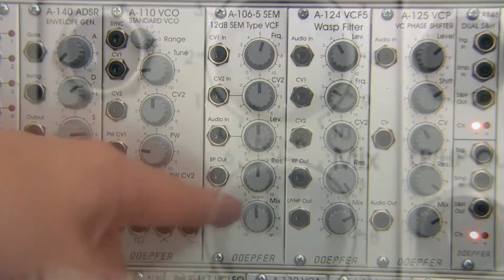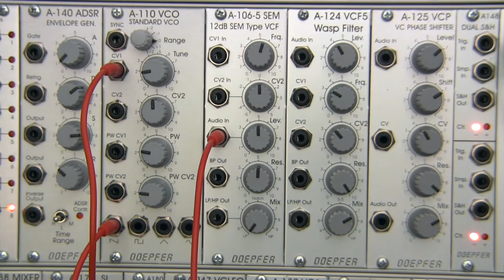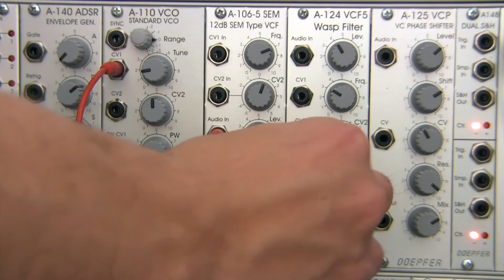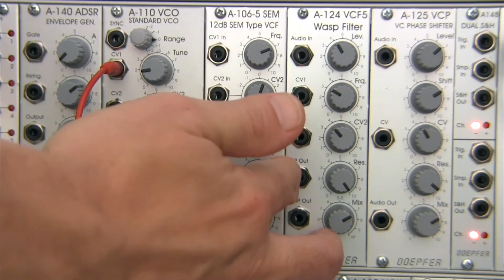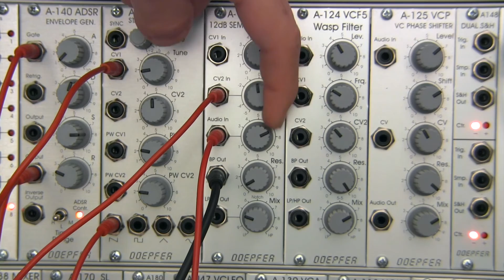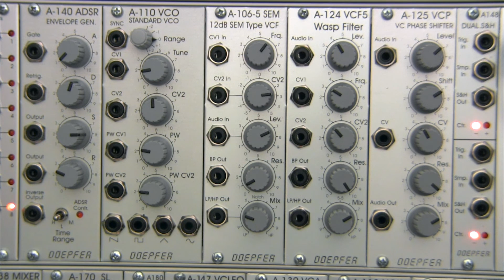Doepfer A-106-5 12dB SEM Filter Basics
A short overview of the basic features of the Doepfer A106-5 12 dB SEM filter basics. A short audio demonstration follows. Next video in the series will be a full Audio Demonstration. Sound and Video by Raul Pena.